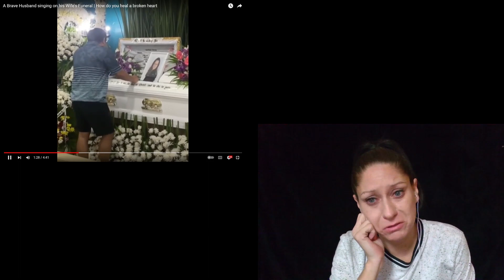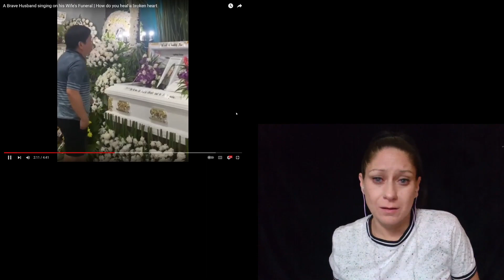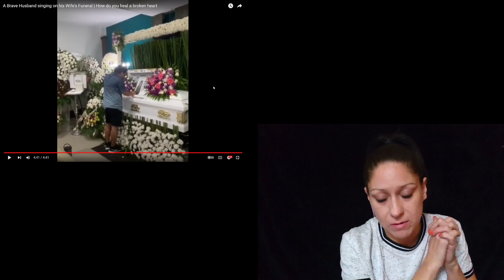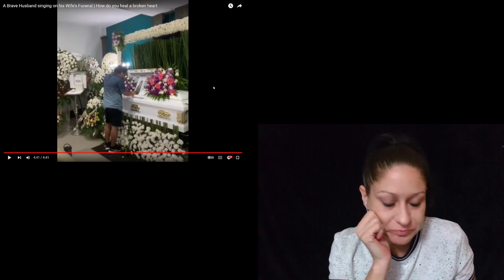A Brave Husband singing on his Wife's Funeral - How do you heal a broken heart - My Reaction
A Brave Husband singing on his Wife's Funeral - How do you heal a broken heart.

So strong and brave to sing this song at his wife's funeral so emotional. What a beautiful voice.